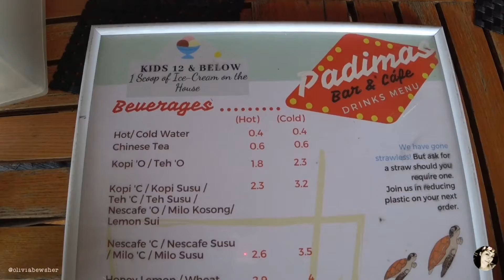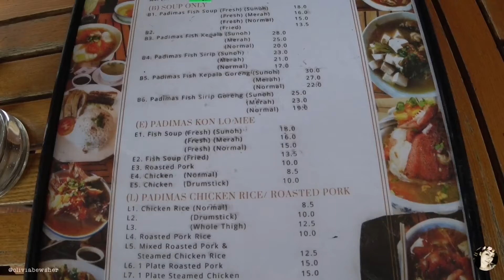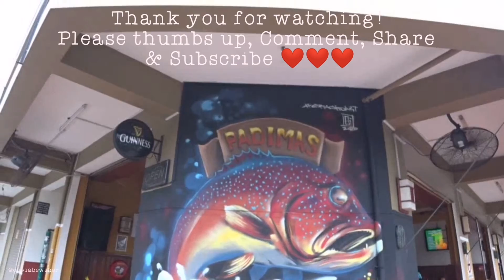Padimas Cafe Bar & Grill | Monster Fish Kepala | Detox Bebeh Drink | Penampang Kota Kinabalu Sabah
Serving noodles or rice, Western or Chinese food all with reasonable price. The boss are super friendly. Cool environment with music 🥰 The perfect place to relax & chill. ❤️
*Don't forget to try their signature dish "Padimas Monster Fish Kepala"!

🏠 Padimas Cafe Bar & Grill
📍 WISMA FANWARE, Lot 13, Block B, Padimas Point, K.K, Jalan Pintas Penampang, 88300 KK, Sabah
🕛 830AM - 230PM Daily (Tuesday Closed)
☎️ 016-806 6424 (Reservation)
FB Padimas Cafe Bar & Grill